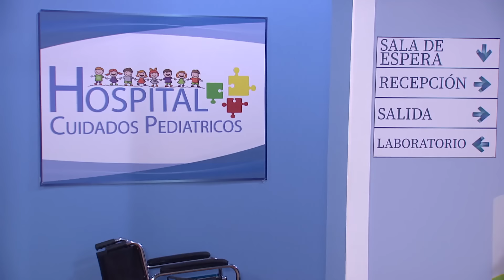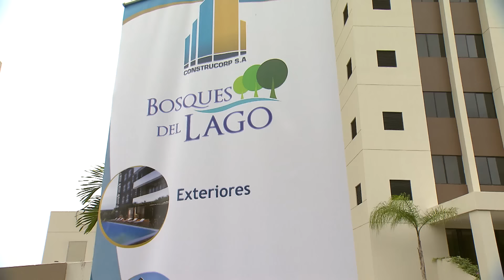3 Familias | ¿Carla debe demandar a la escuela?: Capítulo 170 - Temporada 4 | Ecuavisa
3 Familias | ¿Carla debe demandar a la escuela?: Capítulo 170 - Temporada 4 | Ecuavisa